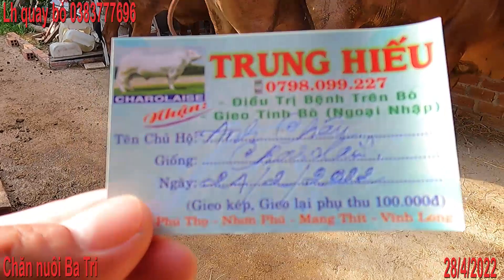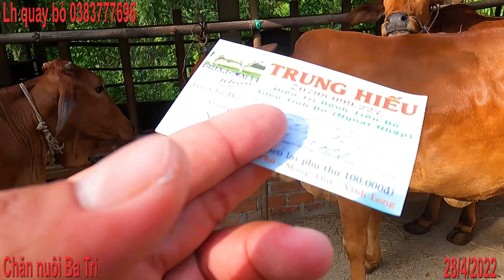28/4 Út Ba Tri sang VL báo giá dùm khách 4 con bò cái bô Sind tơ gía công khai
Hope you guys and girls watch the video, please click on the channel subscription to support me to have more motivation to make more new videos!